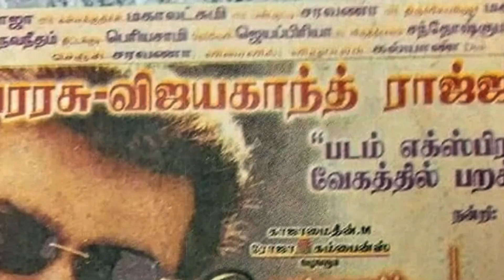শাহরুখের ‘জওয়ান’-এর বিরুদ্ধে গল্প চুরির অভিযোগ ফেঁসে গেলেন সবাই | Jawan Movie Shahrukh Khan | Atlee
‘জওয়ান’-এর পরিচালক অ্যাটলির বিরুদ্ধে তামিল ফিল্ম প্রোডিউসার কাউন্সিলে (টিএফপিসি) গল্প চুরির অভিযোগ দায়ের করেছেন মানিকম নারায়ণন নামে একজন তামিল প্রযোজক।

গল্প চুরির অভিযোগ উঠল শাহরুখ খানের আসন্ন সিনেমা জওয়ান–এর বিরুদ্ধে। মানিকম নারায়ণন নামে একজন তামিল প্রযোজক এই অভিযোগ তুলেছেন।

তার অভিযোগ ২০০৬ সালে মুক্তি পাওয়া তামিল সিনেমা পেরারাসু-এর গল্প কপি করা হয়েছে। এ নিয়ে জওয়ান-এর পরিচালক অ্যাটলির বিরুদ্ধে তামিল ফিল্ম প্রোডিউসার কাউন্সিলে (টিএফপিসি) গল্প চুরির অভিযোগ দায়ের করেছেন তিনি।

শীর্ষের সেরা ১০ টি জম্বি মুভি যা বক্স অফিসে এখন পর্যন্ত সবার উপরে । দেখে নিন কোন মুভি গুলো